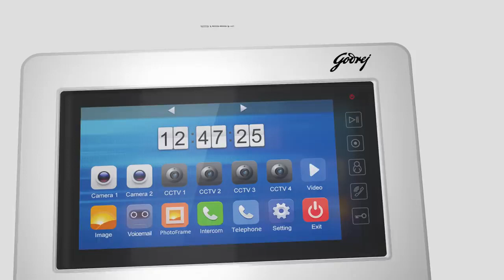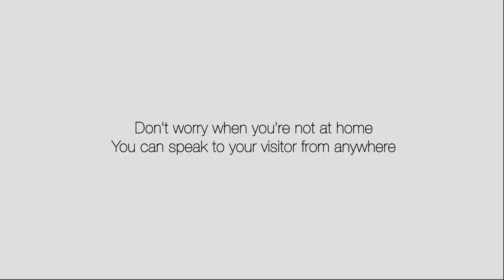Godrej Video door phone - SeeThru ST 7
Video door-phone (also known as video door entry or video intercom) is a stand-alone intercom system used to manage calls made at the entrance to a building (residential complex, detached family home, workplace, etc.) with access controlled by audiovisual communication between the inside and outside.

Home is where comfort rules supreme. We understand your feelings and hence have designed a door security system Video Door Phone that lets you view a visitor on your TV set. What’s more, ensuring your complete safety is an additional CCTV camera that can be installed at a different location such as the back door, balcony, etc. to secure a wider area!

ELV Technologies
No.64, TAAS Mahal, 4th Floor, Montieth Road, Egmore, Chennai 600008.
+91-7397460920